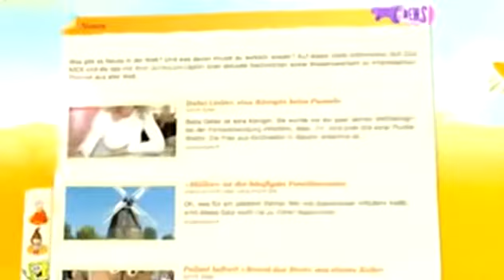ClubNick - Trailer (2009) | Nickelodeon Germany